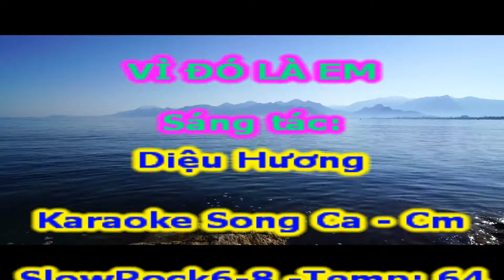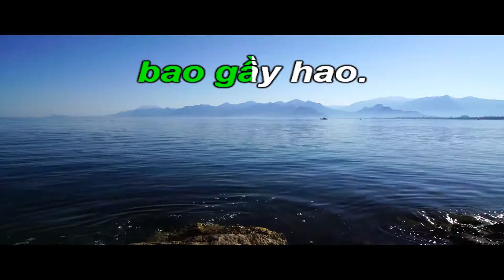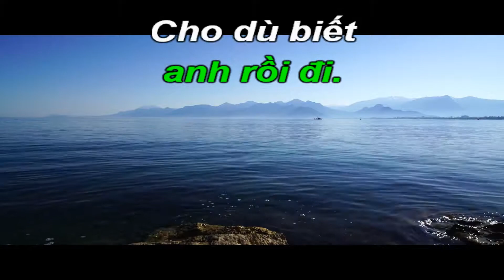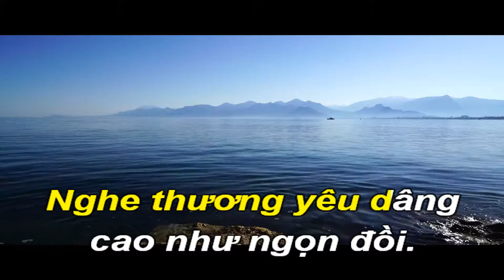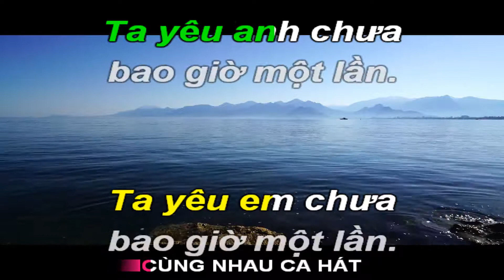Vì Đó Là Em-Karaoke Song Ca-Cm-SlowRock6-8-T64-Quốc Hiệp.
Diệu Hương (tên thật Lê Thị Diệu Hương; sinh vào năm 1955) là một nữ nhạc, ca sỹ Việt Nam hiện sinh sống tại Mỹ.
Diệu Hương sinh ngày 26 /10/1955 tại Huế, trong một gia đình có 13 người con mà cô là con gái duy nhất.
Cô học trung học tại  trường Sacré Coeur (Đà Nẳng). Chơi thạo guitar, pianno...
Những bài hát phổ biến: Bài tình ca của em, Chỉ có một thời, Phiến đá sầu, Vì đó là em...
Cô đã cho ra những CD sau:
Tình ca Diệu Hương 1: Khắc Khoải (2001), 2: Ở Lại Ta Đi (2003), 3: Giòng Lệ Khô (2004), 4: Cho Dòng Sông Cuốn Trôi (2006), 5: Hư Ảo (2007), 6: Để Mặc Tôi Yêu Em (2011)